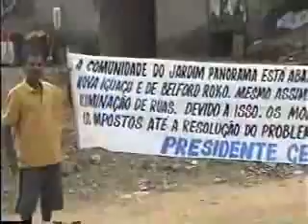Reporter Comunitario Rubens Sodré materias 003 A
miguel couto